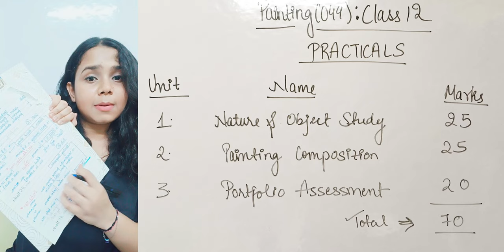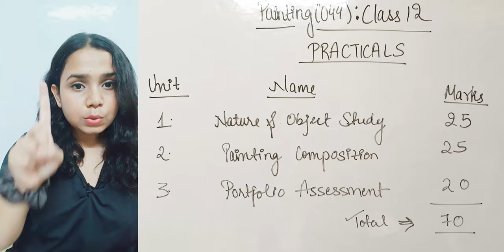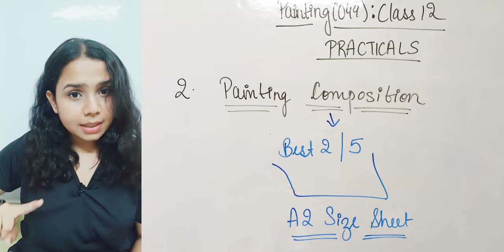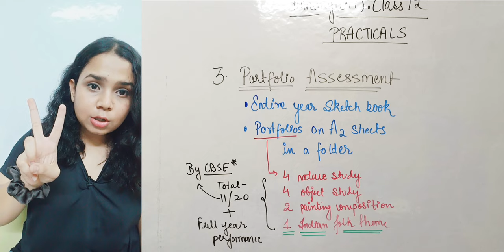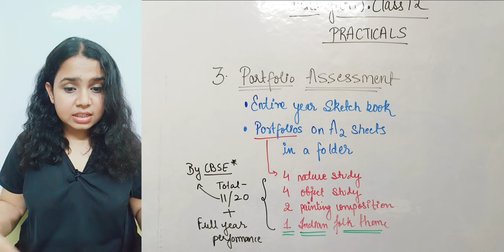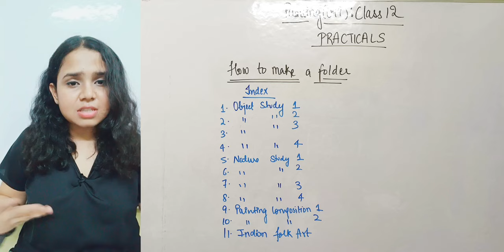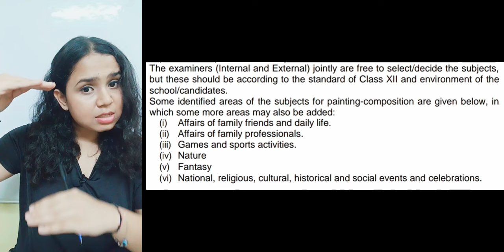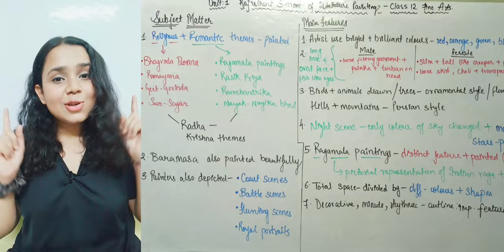Painting (049) Class 12 Practicals 2023-24 | Viva | Portfolio Assessment | CBSE | Fine Arts Class 12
👩🏻‍🎓🎯Extra Information:-

📝Class 11
Subject:- English

If you like my efforts then don't forget to hit the

And if you have any queries or questions feel free to post in the COMMENTS 💭 below.